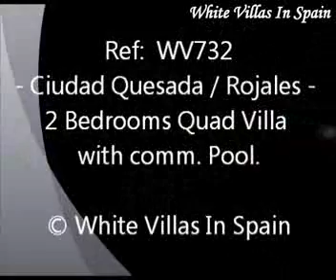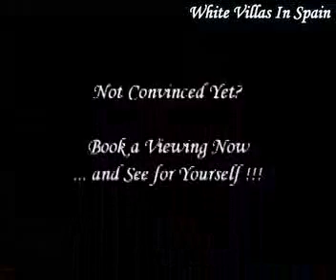Ciudad Quesada - 2 Bedrooms Quad Villa with comm. Pool - (© White Villas In Spain)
Ref: WV732 - CIUDAD QUESADA (Rojales).

 - This well situated Quad Villa is located within walking distance of Rojales town, the local market, bars, restaurants, supermarket and the Golf Course.